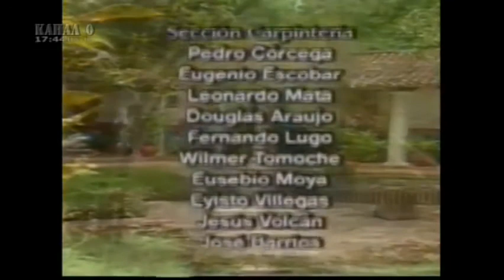Angelica Pecado/Грехът на Анхелика-епизод 91 (2000)